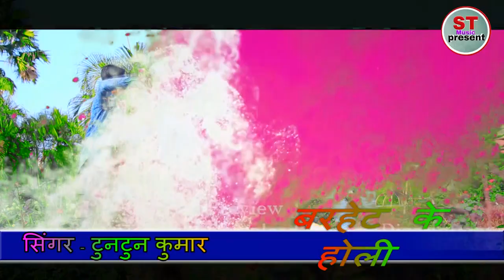Barhait ke holi-Misti Priya Ka Super Hit Holi Video Song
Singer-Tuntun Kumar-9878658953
Writer-Tuntun kumar